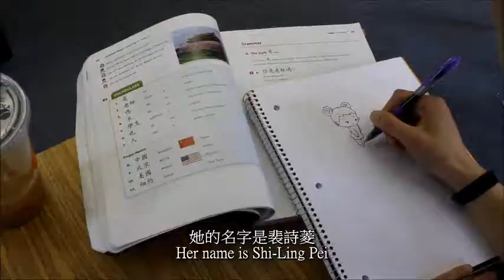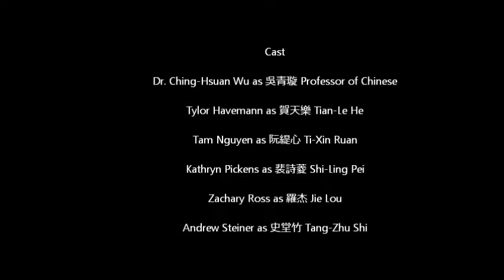Our Love Stories －－Ohio Wesleyan University 01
我们中文课的小小爱情故事